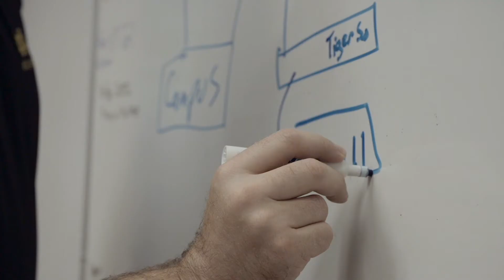The Center for Research Computing at Notre Dame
The Center for Research Computing (CRC) is Notre Dame’s innovative and multidisciplinary computational research unit. It supports discoveries in all disciplines through advanced computation, data analysis, and other digital research tools.

The CRC houses three complementary resources: the High Performance Computing section provides more than 20,000 cores of computational power with support infrastructure for both hardware and installed software; Cyberinfrastructure Development empowering all CRC partners to develop research environments that support advanced data and information processing services, including acquisition, fusion, storage, management, integration, mining, and data visualization; and Research Software development.

At the CRC, Notre Dame is advancing scientific discovery through computation.